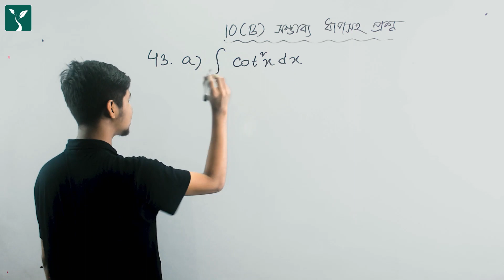অধ্যায়-১০ গণিত সমস্যা সমাধান 43 A (Chapter: 10 B)